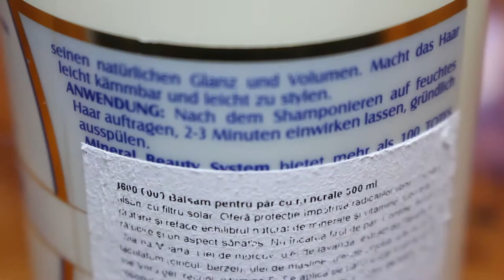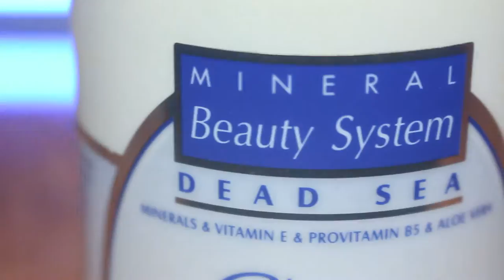Balsam de par cu minerale de la Marea Moarta, Mineral Beauty System by Capra Nera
Balsam pentru par cu minerale si vitamine de la Marea Moarta

Descriere:

Balsamul de par cu minerale de la Marea Moarta, este ideal pentru hranirea parului. Balsamul contine filtru solar, are protectie impotriva radicalilor liberi, ofera parului sanatate si stralucire. Nu incarca parul si asigurand hidratare, echilibru natural firelui de par si pielii scalpului.

Beneficii:

Balsamul de par cu minerale de la Marea Moarta hraneste firul de par in profunzime, lasandu-l matasos si stralucitor. Datorita ingredientelor sale, balsamul de par cu minerale de la Marea Moarta este ideal inclusiv pentru parul cret sau vopsit.

Ingrediente active:

Ulei de morcov: un ulei rar care contine o multitudine de minerale si vitamine benefice parului, foarte nutritiv

Lavanda: calmant, relaxanta, o adevarata terapie pentru scalpul tau

Ulei de masline: puternic hidratant, catifeleaza si netezeste firul de par

Ulei de avocado: ajuta la cresterea parului, il face mai rezistent si mai putin friabil

Ulei de jojoba: calmant, nutritiv, cu un continut mare de acizi grasi care hranesc firul de par si ii refac structura

Minerale de la Marea Moarta: rol nutritiv extraordinar, contribuie la regenerarea in profunzime a firelor de par si la intarirea lor

Utilizare:

Balsamul de par cu minerale de la Marea Moarta, se aplica pe parul usor uscat cu prosopul, se maseaza bine apoi se intinde pe lungimea firului de par prin pieptanare. Se clateste cu apa.

Produsele companiei Capra Nera sunt facute pentru a imbunatati calitatea vietii intr-un mod natural si ecologic.